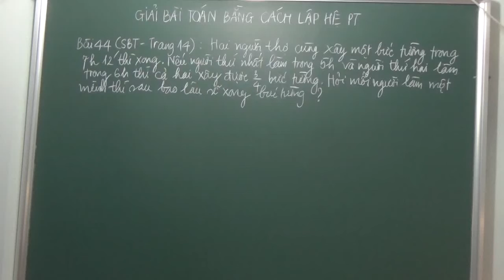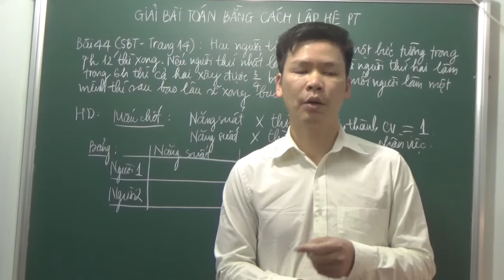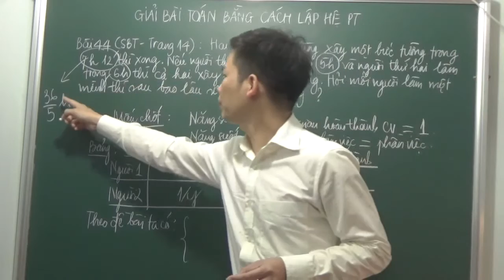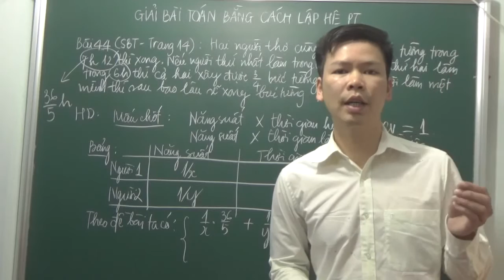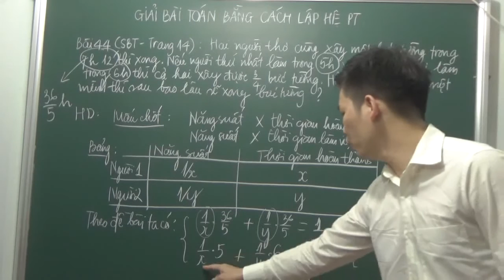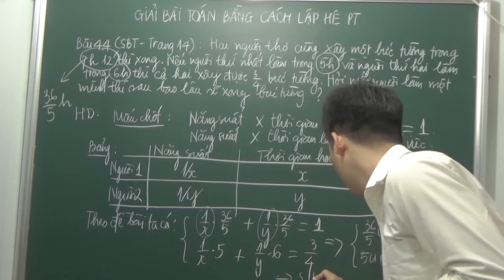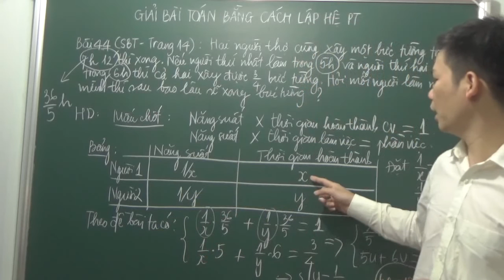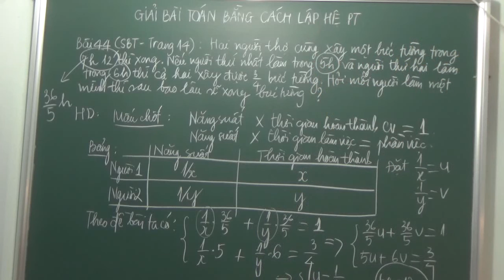Toán 9 - Chữa bài 44 - SBT trang 14 - Giải bài toán bằng cách lập hệ phương trình.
Bài toán: '' Làm chung - làm riêng''